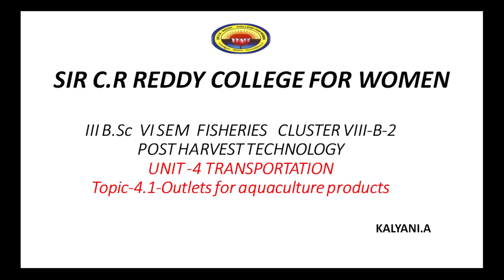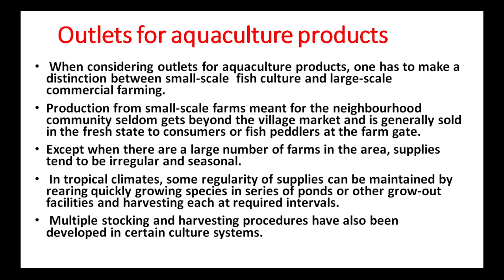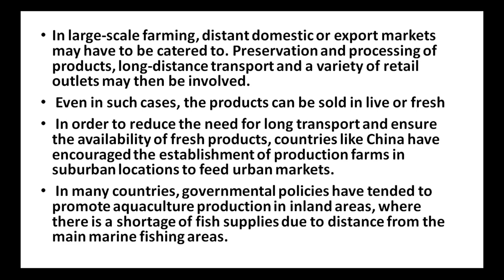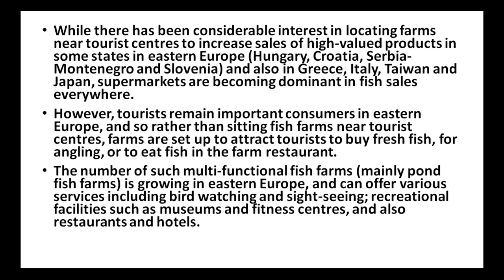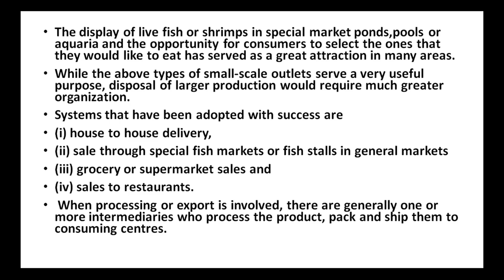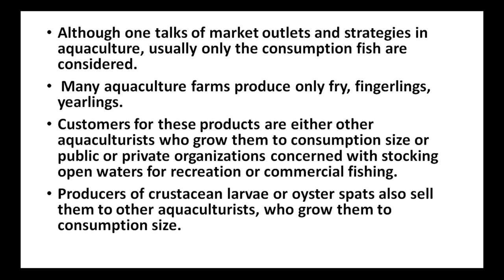17. BSc 3/6 - Fisheries-Post Harvest Technology - Unit 4 - Outlets for Aquaculture Products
17. BSc 3/6 - Fisheries-Post Harvest Technology - Unit 4 - Outlets for Aquaculture Products